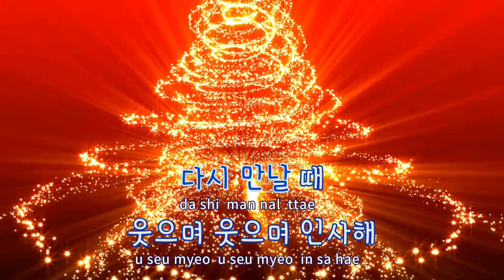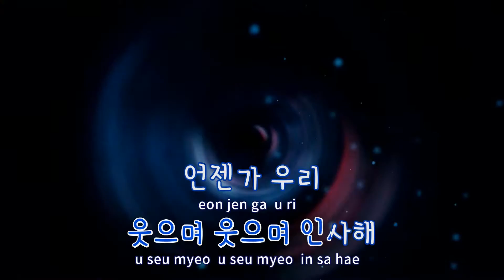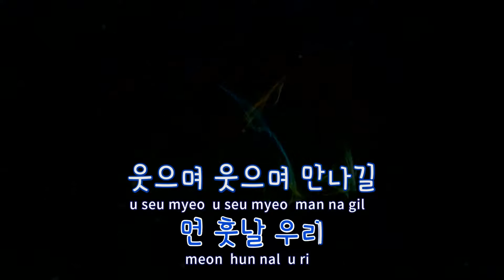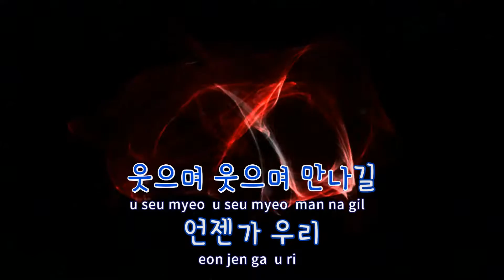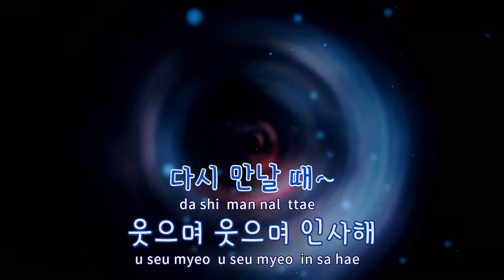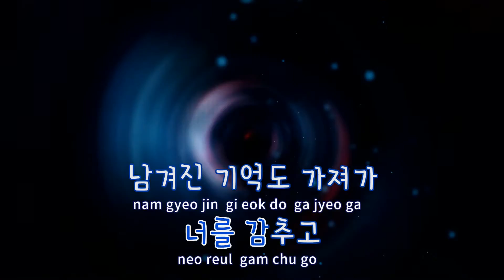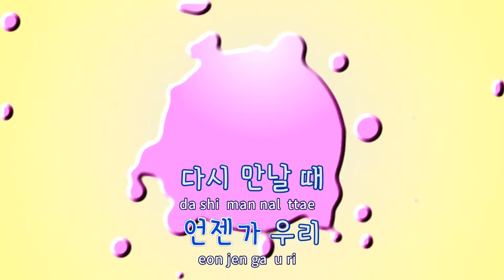[TJ노래방 / 반키올림] 언젠가우리 - 반광옥 / TJ Karaoke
언젠가우리  --  반광옥